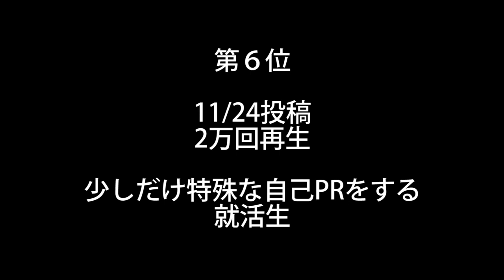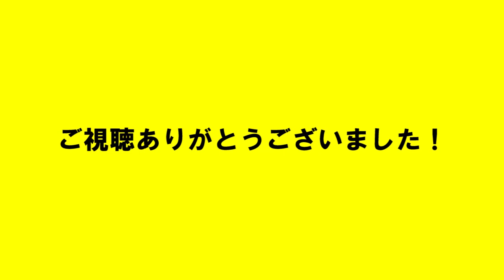TikTok週間再生数ランキング【11/20〜11/26】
今週もありがとうございました！！
TikTokに毎日投稿している動画の再生数ランキングとネタ動画です！
ぜひ最後までご覧下さい！！そしてお気に入りもあれば教えて下さいね＼(^o^)／
ここ最近、再生数伸び悩んでますが、バズ動画作れるように頑張ります！

【今回の内容】
★TikTok週間再生数ランキング★
★男子大学生モノマネ★
★キャンパスあるある★
★就活生あるある★

【SNS関係】
・しょっぴー TikTok